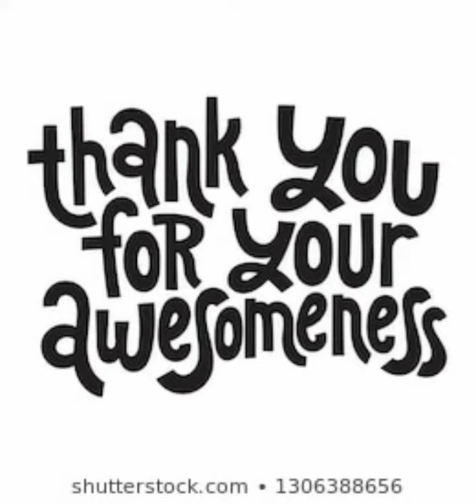✊🏾Aaron, Michelle & Ala✊🏾 Back in the UAE!!!! Came Thru To Show Love❤🖤💚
Meet the UNAPOLOGETIC NOMADS (follow them on YouTube) Aaron, Michelle & Ala...they came thru to show love after there world tour 🌍...check out the before & after. Aaron got the fresh baldie & beard trim Transformation!